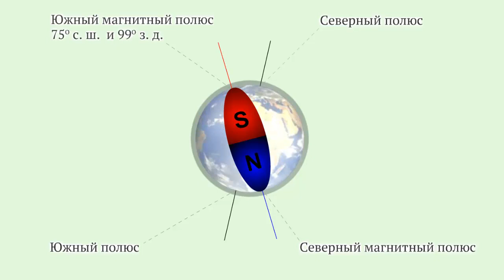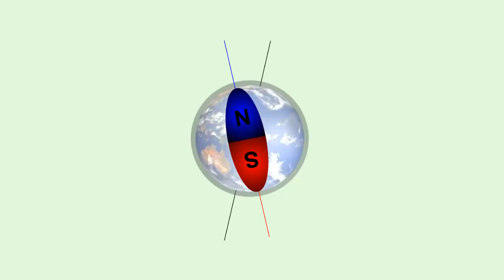Магнитная и географическая оси Земли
Очень упрощенно магнитное поле Земли можно представить в виде гигантского полосового магнита, расположенного между северным и южным географическими полюсами.
Южный конец этого магнита находится около северного географического полюса Земли, а северной - вблизи ее южного географического полюса.
Многочисленные наблюдения показали, что географические и магнитные полюсы, не совпадают.
Так южный магнитный полюс находится на 75 градусах северной широты и 99 градусов западной долготы.
Он удалён от северного географического полюса примерно на 2100 километров.
Северный же магнитный полюс расположен на 66 с половиной градусов южной широты и 140 градусов восточной долготы.
Сразу же обращает на себя внимание тот факт, что магнитная ось, линия соединяющая северный и южный магнитные полюсы, не совпадает с ее географической осью и не проходит через центр Земли.
Более того, положение магнитных полюсов земли непрерывно меняется.
Однако настолько медленно, что на протяжении нескольких десятков тысяч лет, они его почти сохраняют.
Если же представить изменение магнитного поля земли в рамках геологической истории, а это миллионы лет, то за этот период магнитные полюса Земли не только сдвигались, но и много раз меняли свою полярность.
Северный магнитный полюс становился южном и наоборот.
Нужно так же заметить, что магнитные полюса Земли находится под ее поверхности.